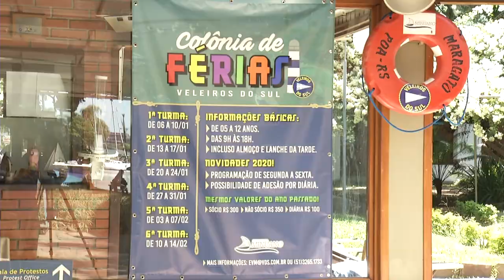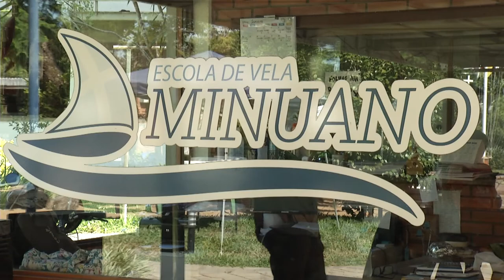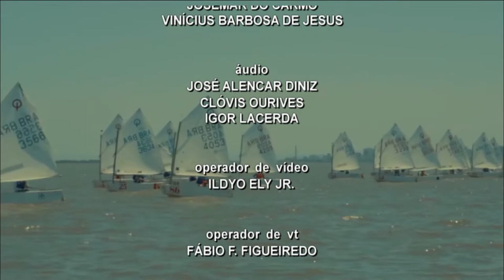TVE Esportes | TVE - 07/02/20